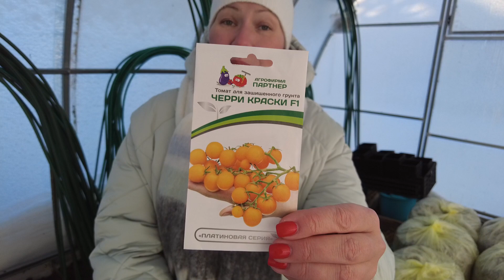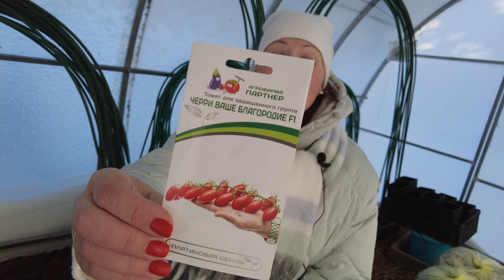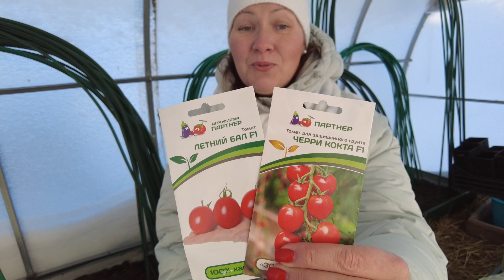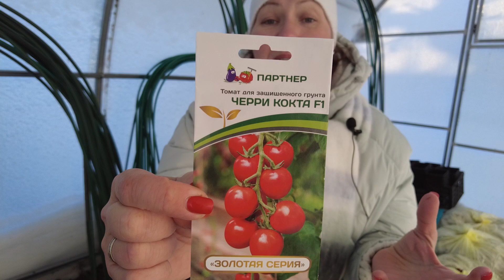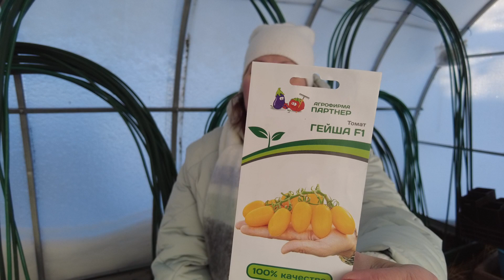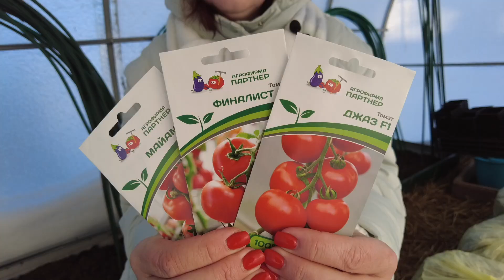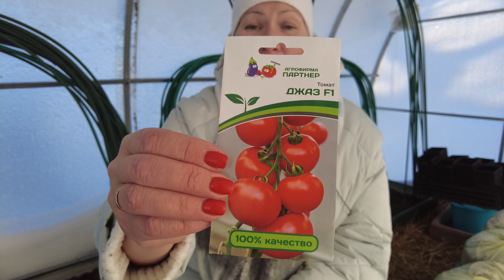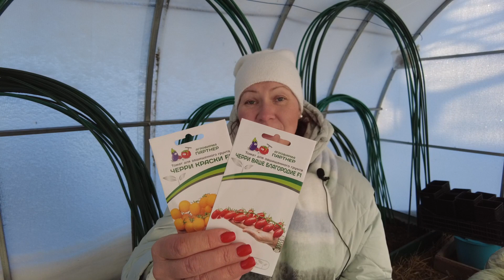ЯРКАЯ ТОМАТНАЯ ФЕЕРИЯ | Компактные кусты помидоров черри в теплице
Приветствуем вас на канале "Садовый мир". Продолжаем обзор семян помидоров от агрофирмы "Партнёр". Сегодня выбираем томаты черри, благодаря усилиям селекционеров плоды можно подобрать по высоте куста, для защищенного либо открытого грунта, по размеру, форме и окраске, с различными вкусовыми оттенками. Подобранные гибриды черри можно сформировать компактными кустами в небольшой теплице и получить отличный урожай. Сорта черри "Ваше благородие", "Летний бал", "Гейша", "Майами" и другие - в нашем новом видео.